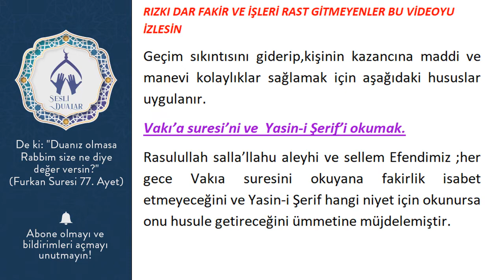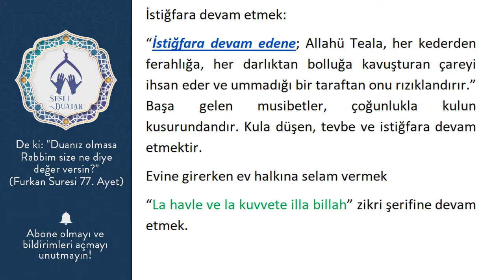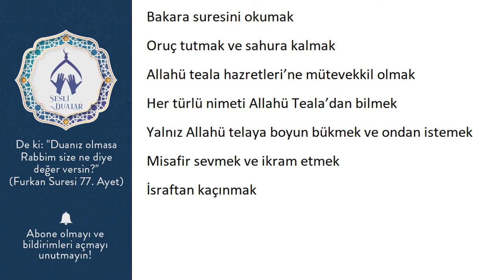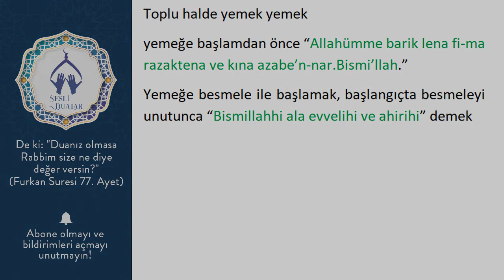RIZKI DAR FAKİR VE İŞLERİ RAST GİTMEYENLER BU VİDEOYU İZLESİN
Geçim sıkıntısını giderip,kişinin kazancına maddi ve manevi kolaylıklar sağlamak için aşağıdaki hususlar  uygulanır.
Vakı’a suresi’ni ve  Yasin-i Şerif’i okumak.
Rasulullah salla’llahu aleyhi ve sellem Efendimiz ;her gece Vakıa suresini okuyana fakirlik isabet etmeyeceğini ve Yasin-i Şerif hangi niyet için okunursa onu husule getireceğini ümmetine müjdelemiştir.

Vakı’a suresi ve Yasin-i şerif’i her gece okumaya gücü yetmeyenlerin, en azından sabah  3’er kere İhlas, Felak, Nas ve Fatiha surelerini okumalarında sayısız faziletleri vardır. En azından; canını, malını, aile fertlerini bütün belalardan muhafaza etmiş olur.
Mülk (Tebareke) suresindeki:
 “Ela ya’lemu men halaka ve hüve’l-Latifü’l-Habir” ayet-i kerimesini devamlı okumak; insanı fakirlikten ve her türlü musibetten korur.

İstiğfara devam etmek:
“İstiğfara devam edene; Allahü Teala, her kederden ferahlığa, her darlıktan bolluğa kavuşturan çareyi ihsan eder ve ummadığı bir taraftan onu rızıklandırır.”Başa gelen musibetler, çoğunlukla kulun kusurundandır. Kula düşen, tevbe ve istiğfara devam etmektir.
Evine girerken ev halkına selam vermek
“La havle ve la kuvvete illa billah” zikri şerifine devam etmek.

Bakara suresini okumak
Oruç tutmak ve sahura kalmak
Allahü teala hazretleri’ne mütevekkil olmak
Her türlü nimeti Allahü Teala’dan bilmek
Yalnız Allahü telaya boyun bükmek ve ondan istemek
Misafir sevmek ve ikram etmek
İsraftan kaçınmak

Toplu halde yemek yemek
yemeğe başlamdan önce “Allahümme barik lena fi-ma razaktena ve kına azabe’n-nar.Bismi’llah.”
Yemeğe besmele ile başlamak, başlangıçta besmeleyi unutunca “Bismillahhi ala evvelihi ve ahirihi” demek